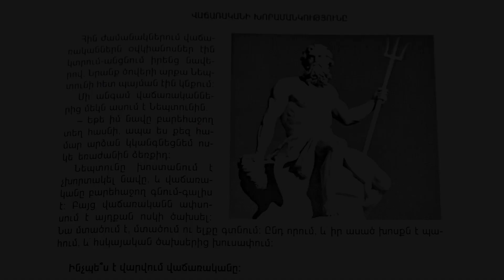«Ստեղծարար մտածողություն». ԴԱՍ 3